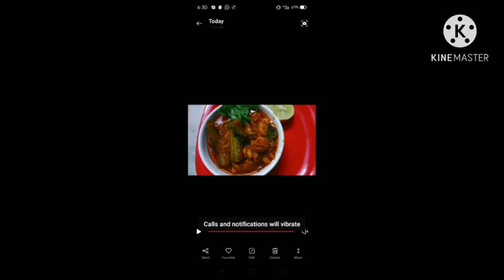మూలకాడలు పచ్చిరోయలు కూర